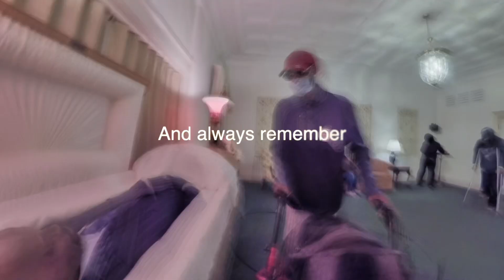My last time seeing my dad 😔 Miami Tyrell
Be strong and keep the faith 💜